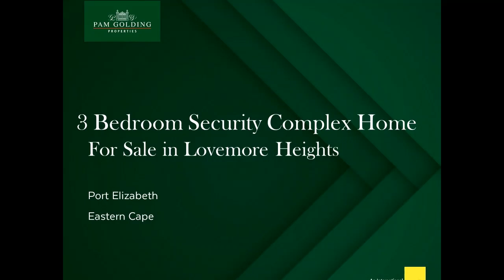3 bedroom security complex home for sale in Lovemore Heights | Pam Golding Properties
If position, style and top security are important to you, this superb home has to be seen. Situated at a prime address in sought-after, efficiently managed Melsetter Estate, it "wows" at every turn. Practical and comfortable yet ultra-luxurious, the home's contemporary styling embraces the best of South African architecture.
Generously proportioned living areas link to an exquisite kitchen, while blurring the lines between inside and out. Open the stack doors to the breath-taking entertainment area with inviting pool, where sundowners and fun are always on the menu. And if you need calm, quiet time, the elegant lounge upstairs is ideal.